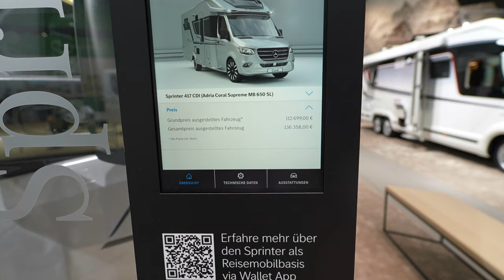Luxury ADRIA 2024 camper: Coral Supreme 640